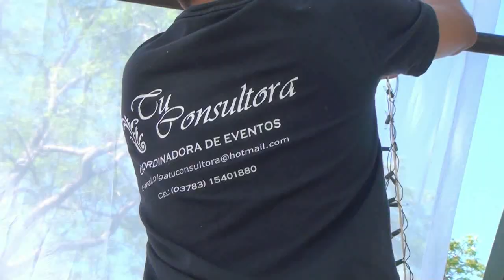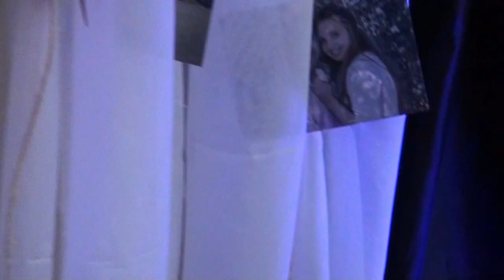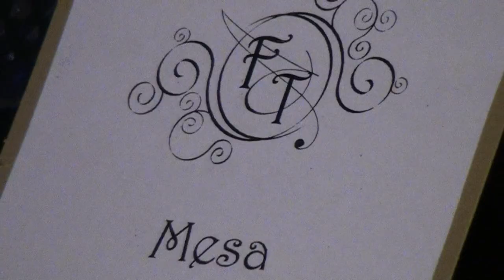TU CONSULTORA DE EVENTOS BACKSTAGE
AGRADECIMIENTO ESPECIAL A LA GENTE DE LOS DOS CHEF Y NEG SOUND SIEMPRE LO MEJOR.. ..(Aldo Acosta Fotografía y Arte Digital)  Corrientes-Argentina